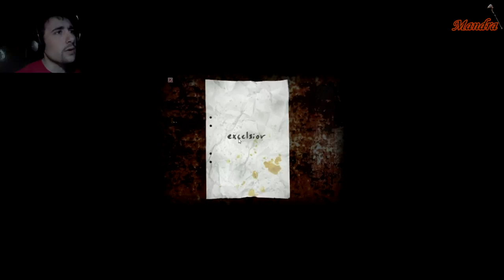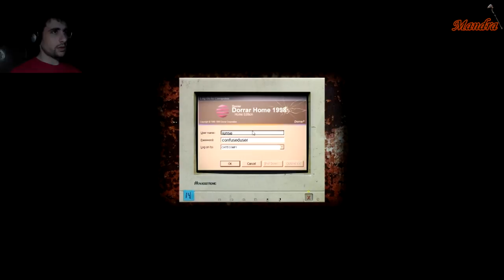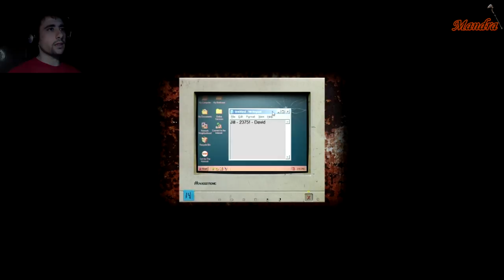Let's Play Cry of Fear con FaceCam.. "L'inizio della fine!" Ep.1 HD 1080p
***Leggete tutto amici spaventati!"***

Amici miei!
Bentornati nel canale più deviato di tutto YouTube! Non c'è molto da dire, con questa total conversion di Half Life 1 ho semplicemente rischiato di morire durante la registrazione, non ci credete? Piazzatevi le cuffie e aumentate il volume..

All credits for the Music Used in this intro are from MachinimaSound.com
"Depravity" and "Soft"